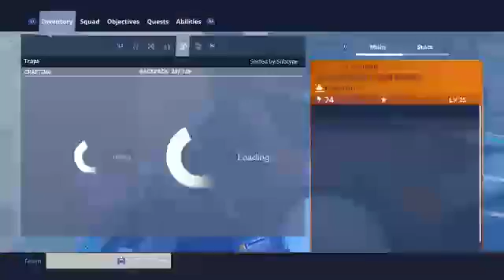Save the world whore bash